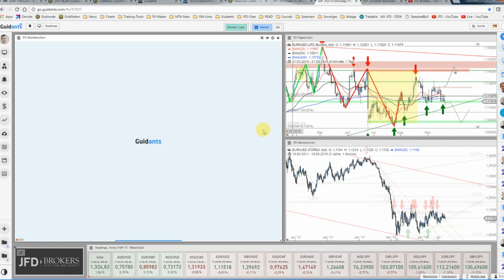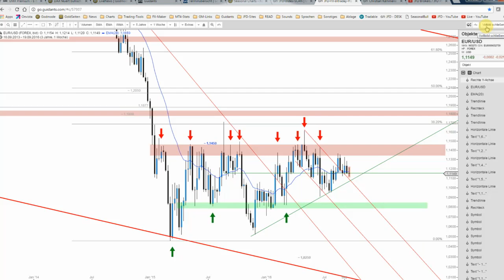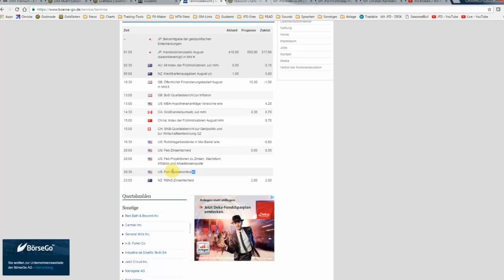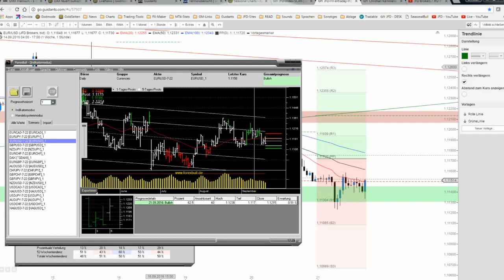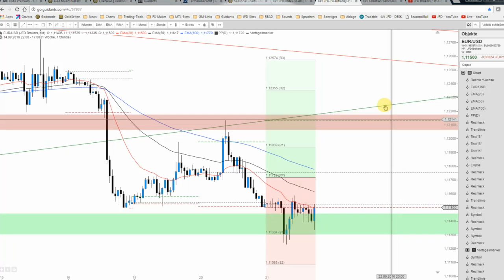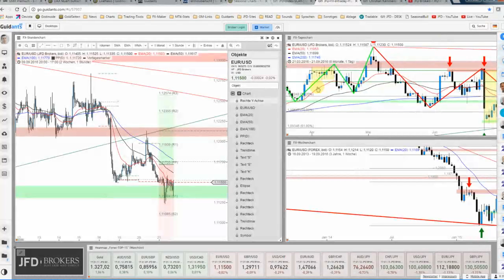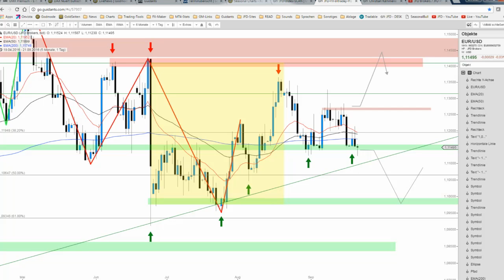EUR/USD in Lauerstellung vor der FED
Der EUR/USD prallte just am Unterstützungslevel um 1,1150 USD nach oben hin ab. Kann dieses Niveau verteidigt werden, spricht viel für einen Aufwärtsimpuls, da die statistischen Rahmenbedingungen für heute äußerst bullisch sind. Doch spielt die FED mit?!